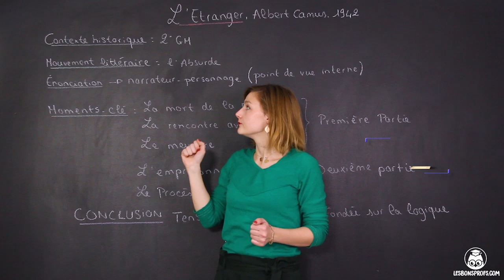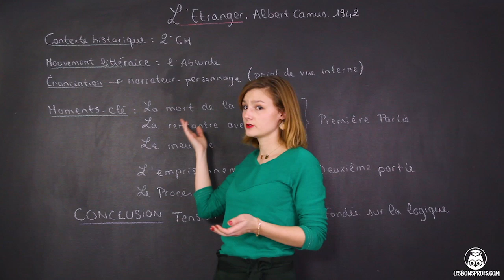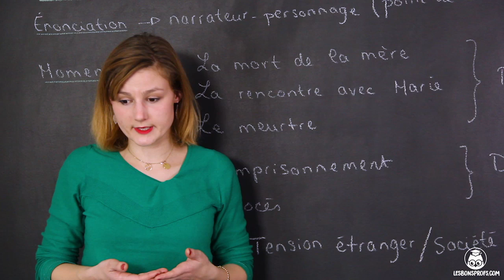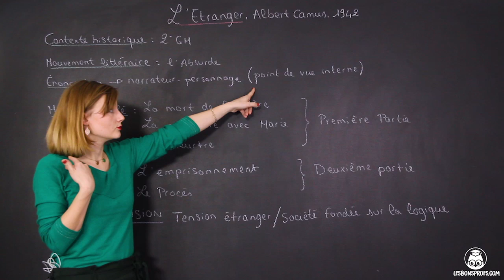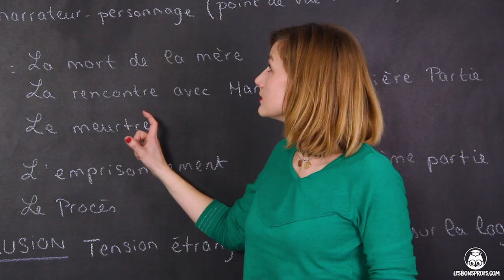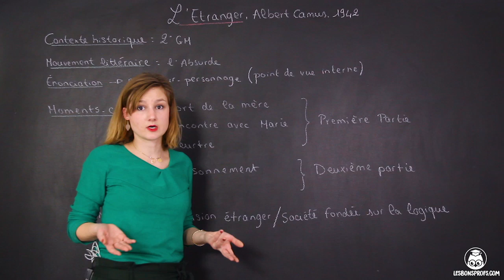L'Étranger, Camus - Français - 1ère - Les Bons Profs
Plus d'analyses d'œuvres pour préparer l'oral et l'écrit de Français ?